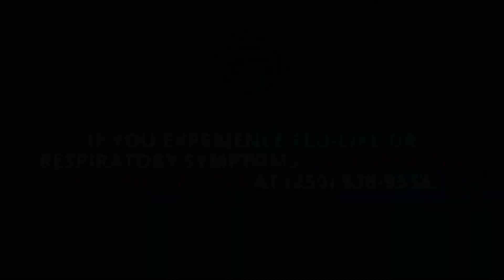COVID-19 Community Update 66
Kukpi7 Wayne Christian is thanking the community for their diligent efforts to help stop the spread of COVID-19 so far. As of this video, there are no active cases in the community.
Continue to act like you already have COVID-19. After hours, call HealthLink BC at 811. These updates are published weekly by Splatsin Health Services using the most recent COVID-19 data available.